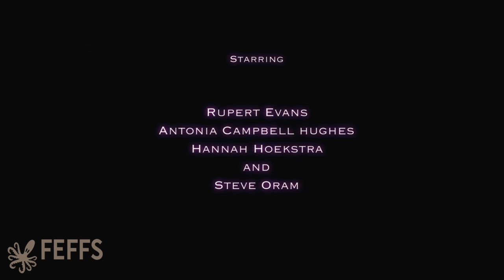The Canal - Vostfr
Director: Ivan Kavanagh
Producer: AnneMarie Naughton
Scenario: Ivan Kavanagh
Cinematography: Piers McGrail
Editing: Robin Hill
Cast: Rupert Evans, Antonia Campbell Hugues, Hannah Hoekstra, Steve Oram

Ireland – 2013 – 1h32 – colour – VO Eng. / ST Fr.

David, archiviste de cinéma, découvre une vieille bobine dont les images au grain abîmé lui révèlent que sa maison a été le théâtre de multiples meurtres au début des années 1900. Il perce ensuite un secret qui fait voler en éclats ce qu’il pensait être un mariage heureux. David atteint un paroxysme lorsque l’histoire macabre de sa maison et sa haine du présent lui brouillent l’esprit, et il sombre dans la paranoïa et la folie. The Canal est une histoire de fantôme viscéralement irlandaise, mais l’art avec lequel Kavanagh distille des images terrifiantes, concocte une bandeson effrayante et raconte une histoire à travers le prisme troublé de son protagoniste emmène ce film au-delà des limites classiques du film de maison hantée.
David, a film archivist, discovers from a grainy old film reel that his house was the scene of multiple murders in the early 1900s. Then the revelation of a secret shatters what he thought was a happy marriage. David reaches the breaking point when the house’s macabre history and the rage of the present blur in his mind, and he slides into paranoia and insanity.
The Canal is a visceral Irish ghost story, but Kavanagh’s use of arresting imagery, chilling score and a story told from the troubled viewpoint of its protagonist escalate it beyond the edge of the usual haunted house horror film.